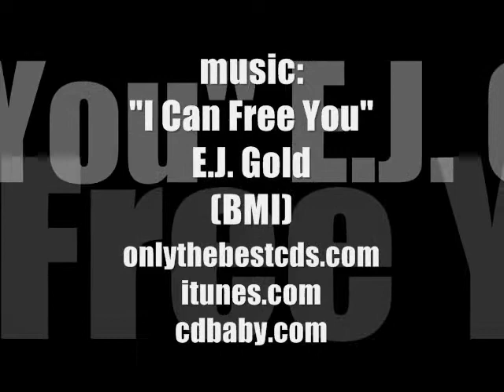GHOST HUNTER PARANORMAL SENSITIVITY HAUNT ACTIVITY